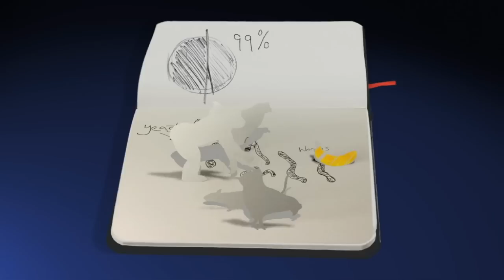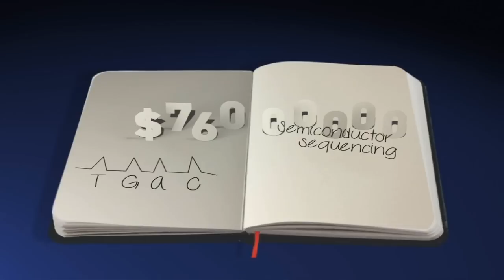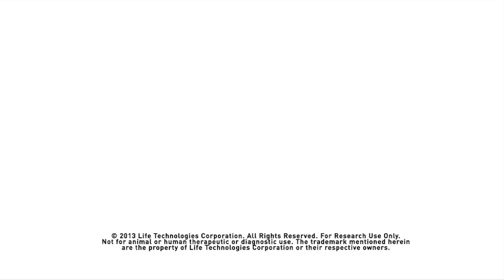Celebrate DNA Day with Life Technologies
Celebrate DNA Day. This is a fun video about the findings that paved the way for the development of a molecular toolbox that has inspired generations of scientists to make thousands of discoveries.